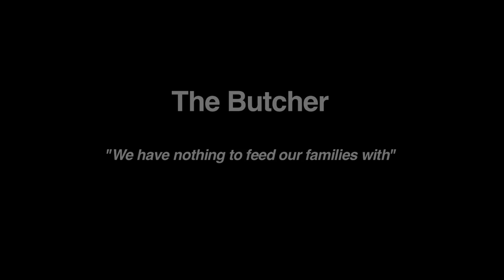The Butcher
(This film is part of the Trouble in Timbuktu series produced by IRIN films.) Timbuktu has been a city of commerce since its foundation in the 12th century, when it boomed thanks to trade in salt, gold, ivory and slaves.
But commerce has all but ground to a halt now, because Tuareg and Arab livestock herders have fled for fear of being accused of collaborating with the Islamists and jihadists.
Arabs also dominated other sectors of trade in Timbuktu, including wholesale shipments of staple foods and the retail sector. Now most of their shops lie looted and empty, a symptom, like the city's trashed banks and petrol stations, of the town's devastated economy.
Insecurity over the past year also increased livestock mortality; theft and culling also rose. Many herders left for neighbouring Mauritania.
Humanitarians estimate that 1.3 million people are currently in need of food assistance in northern Mali, a situation exacerbated by severe restrictions at the border with Algeria, an important source of foodstuffs.